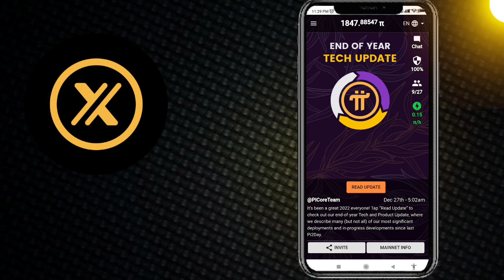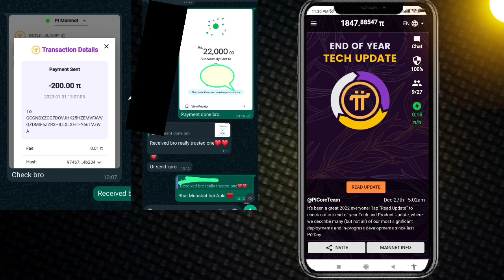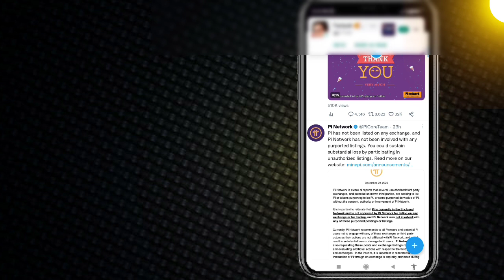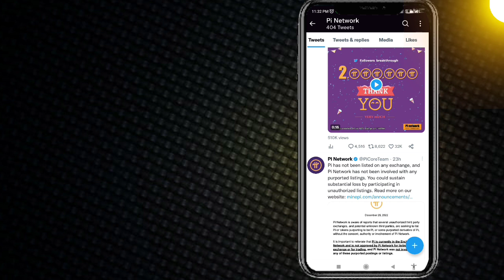pinetwork price 214$ or 140 Rupay| pi Network price update today| Today pi Price#pinetworklisting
today pi Rate
today pi price
today pi network price
today pi network rate

pi network
pi network
pi coin